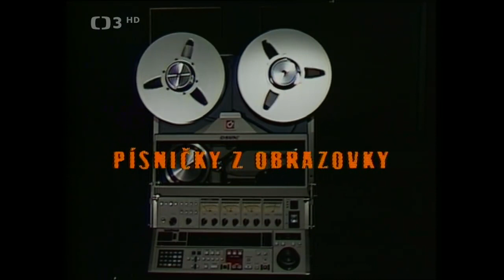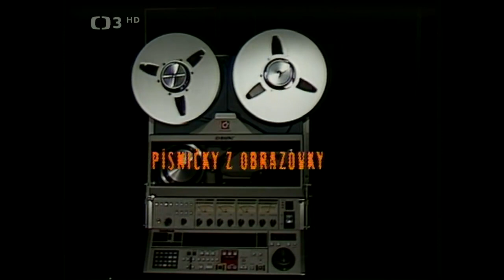Písničky z obrazovky ❖ Na téma láska (1986)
▪︎Na téma láska zpívají: J. Zelenková, M. Žbirka, P. Janů, P. Hammel a D. Janda (1986). Kamera J. Kadaňka. Režie A. Rezek
V pestrém kaleidoskopu melodií a poetických textů na téma láska uslyšíte mj. Bez lásky láska není, Kup mi knihu, Náhle blázen, Putovná estráda a Ostrovy. Zpívají Jitka Zelenková, Miroslav Žbirka, Petra Janů, Pavol Hammel a Dalibor Janda.